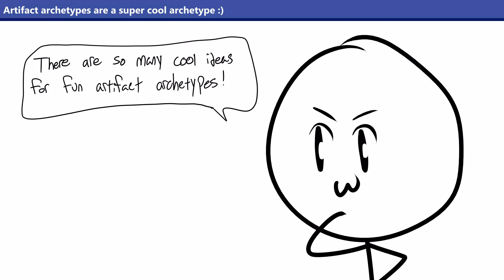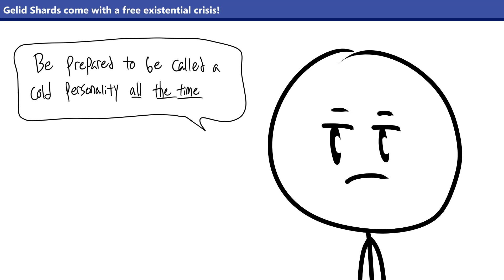Pathfinder 2e's COOLEST unique archetype!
Welcome back folks! Today we're talking about the Gelid Shard archetype, which is one of the most unique archetypes in the game for a couple of reasons. If you're looking to play a character focused around manipulating ice and cold, its probably up your alley. Until I see you next, live a wonderful life!